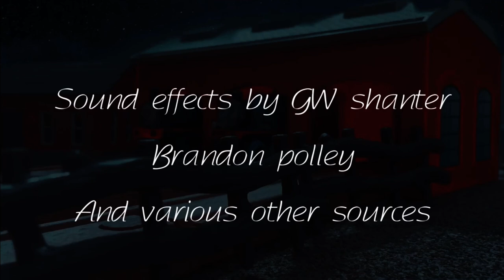Short Stories (#14) - “Thomas’s odd day” (2020) (reupload)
Honestly looking back that 2 years later￼ this is kind of terrible visually￼